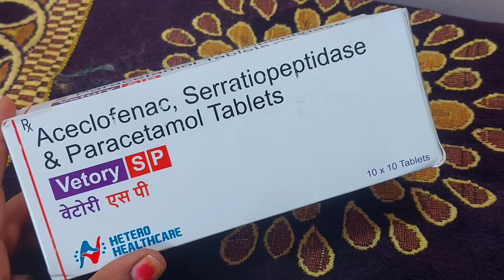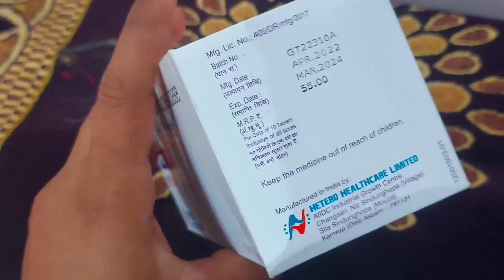पीरियड्स के दर्द,ज्वाइन के दर्द,सरदर्द, पीठ दर्द को फ़ास्ट रिलीफ टेबलेट / vitory sp tablet/zerodol-sp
hi friends